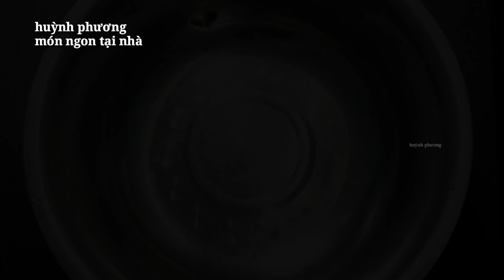Cách làm NƯỚC SỐT trộn GỎI NẤM BÀO NGƯ chay ngon | món chay ngon mỗi ngày | món ngon tại nhà T1116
các món chay ngon mỗi ngày lạ miệng nấu ăn ngon đơn giản cùng huỳnh phương

cách làm nước sốt trộn gỏi đa năng làm gỏi nấm bào ngư chay thơm ngon đậm vị hẹn cho quí vị 1 món chay ngon lạ miệng hấp dẫn cho bữa cơm hằng ngày cho người ăn chay

huỳnh phương chia sẻ các món chay ngon mỗi ngày, món ăn ngon, món ngon mỗi ngày 2021 với đa dạng cách nau an ngon đơn giản dễ làm tại nhà

veganfood in vietnam, các món chay ngon lạ miệng

nguyên liệu gồm:
nấm bào ngư, cà rốt, rau răm, mè, tương ớt, nước tương, chanh, đường và các gia vị thông thường

0:00 cách làm nước sốt trộn gỏi nấm bào ngư chay thơm ngon đậm vị
0:29 sơ chế và cắt nguyên liệu
2:18 hấp nấm bào ngư
4:54 pha nước sốt đa năng trộn gỏi
7:59 món gỏi nấm bào ngư chay hoàn thành

© Bản quyền của        @huynhphuongmonngontainha
vegan food in vietnam mon chay ngon la mieng